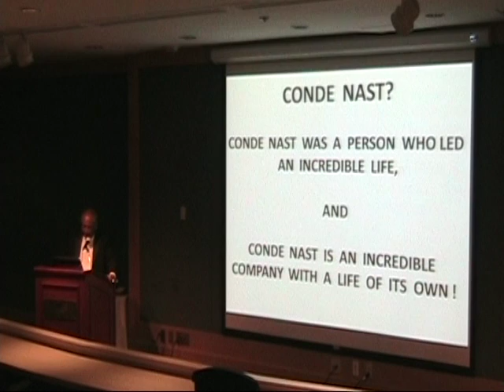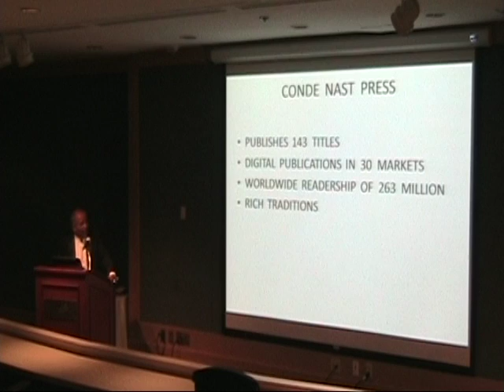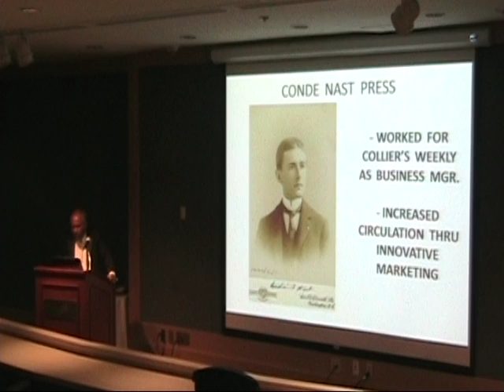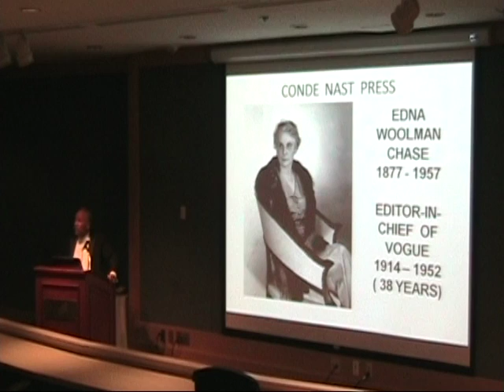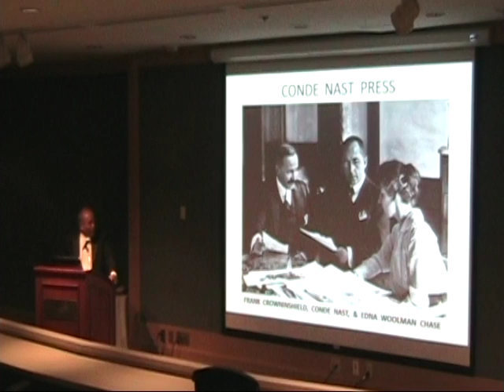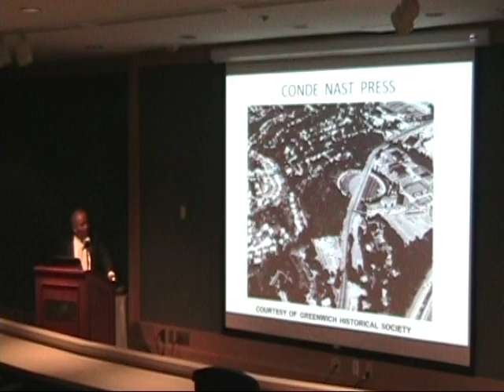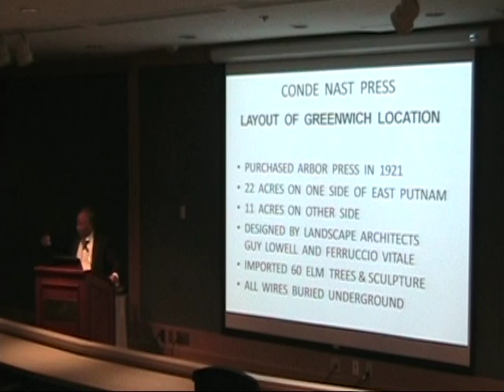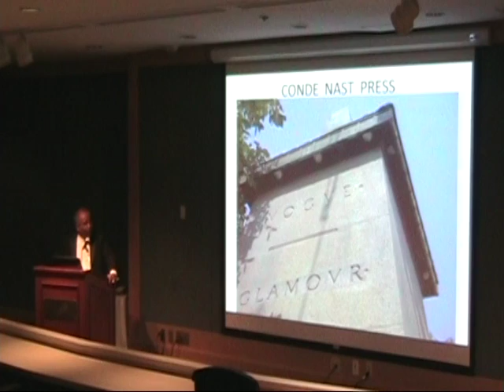The Conde Nast Press Legacy @ Hyatt Regency Greenwich-4 Parts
"The Conde Nast Press Legacy@Hyatt Regency Greenwich," presented by Steven A. Worthy, (B. A. Colgate University and Independent Scholar) on December 10, 2015.  All Rights are Reserved and Protected  for the Respective Copyright Owners of the Images used in this Free and Open too  the Public Event, as a Historical Tribute to Conde Montrose Nast and  Conde Nast Publications, Inc.   Most photos are courtesy of the Greenwich Historical Society and the Conde Nast Archive.